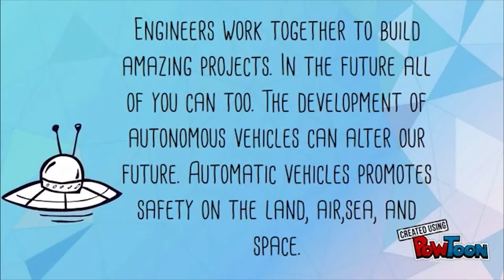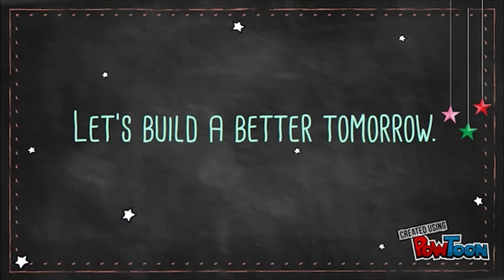Autonomous vehicles for the future--by kids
Zhi Su from DeSoto High School lets younger kids know about how important autonomous vehicles will be in the future, and how important it is for them to be involved!